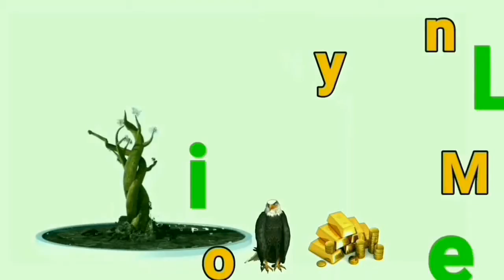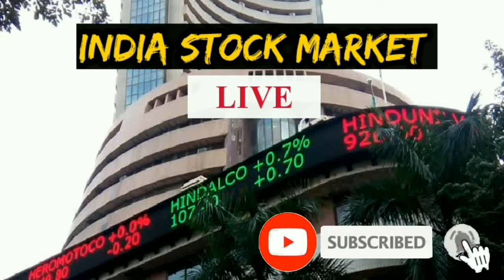STOCK MARKET Malayalam for beginners part 4, തുടക്കക്കാർക്കു വേണ്ടി തയ്യാറാക്കിയ വീഡിയോ.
SHARE MARKET PART-4 VIDEO ആണ് ഇത്.

ഷെയർ മാർക്കറ്റിനെ കുറിച്ച് കൂടുതലായി അറിയുവാൻ താൽപര്യമുള്ള  തുടക്കക്കാർക്ക് വേണ്ടി തയ്യാറാക്കിയിട്ടുള്ള വീഡിയോ ആണ് ഇത്.

 എന്താണ് ഷെയർ മാർക്കറ്റ് എന്നും ഷെയർ മാർക്കറ്റിനെ കുറിച്ച് ആദ്യമായി അറിഞ്ഞിരിക്കേണ്ട കാര്യങ്ങൾ എന്തെല്ലാം ആണ് എന്നും വളരെ ലളിതമായി നിങ്ങൾക്ക് മനസ്സിലാക്കി തരുന്ന വീഡിയോ ആണ് ഇത്.

ഈ വീഡിയോയിൽ പറയുന്ന കാര്യങ്ങൾ👇

1. what is LIMIT ORDER ?
2. what is MARKET ORDER ?
3. what is STOP LOSS ORDER ?
4. what is STOP LOSS MARKET ORDER ?

 ഈ 4കാര്യങ്ങൾ ആണ് ഈ വീഡിയോയിൽ നിങ്ങൾക്ക് പറഞ്ഞു മനസ്സിലാക്കിത്തരുന്നത് നിങ്ങൾക്ക് വീഡിയോ ഇഷ്ടപ്പെട്ടാൽ ഷെയർ ചെയ്യാനും മറ്റുള്ളവർക്ക് എത്തിച്ചു കൊടുക്കാൻ മറക്കരുത്.
 ഈ ചാനൽ സബ്സ്ക്രൈബ് ചെയ്യുവാനും തുടർന്ന് ബെൽ ബട്ടൺ പ്രസ്സ്  ചെയ്യാനും മറക്കരുത്.

 ഷെയർ മാർക്കറ്റിനെ കുറിച്ചുള്ള കൂടുതൽ വിവരങ്ങൾ ഓരോ PART ആയി കൊണ്ട് ഈ youtube ചാനലിലൂടെ അപ് ലോഡ് ചെയ്യുന്നതാണ് നിങ്ങൾക്ക് ഓരോ Part കളും കാണാൻ സാധിക്കുന്നതാണ്.

 ഷെയർ മാർക്കറ്റിനെ കുറിച്ച് കൂടുതൽ മനസ്സിലാക്കുകയും SHARE MARKET ൽ നിന്ന് കൂടുതൽ സമ്പാദ്യം ഉണ്ടാക്കുവാനും സാധിക്കട്ടെ, എല്ലാവർക്കും വിജയാശംസകൾ നേരുന്നു.

നന്ദി, നമസ്കാരം.🙏